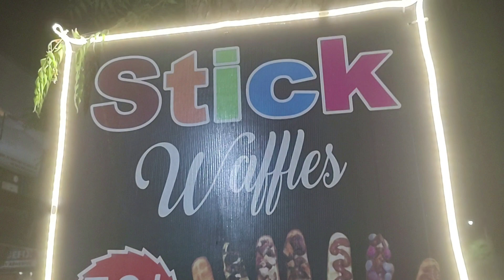Waffles Stick Party |Chocolate |Oreo |Strawberry |Nutella |AKT&T |Satellite Area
Hi
I am Kinchit Amin Welcome to Our You Tube Channel A K Techno & Traveling .